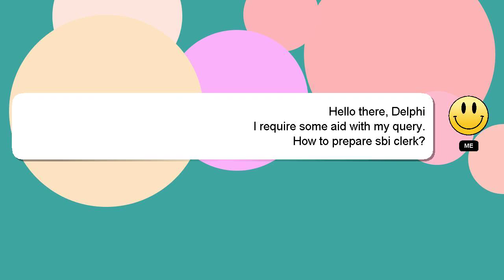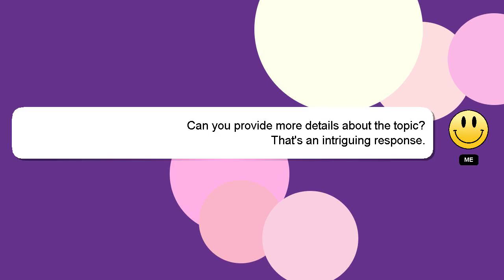How to prepare sbi clerk?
Let me give you a quick introduction about myself, Hey there, I am Delphi, pleased to make your acquaintance. I am here to assist you in getting the answers you need. - How to prepare sbi clerk?

If you need more specific information, let me know by leaving a comment or starting a chat. Your answer will be appreciated and acknowledged with a 'heart' from me.

*2 What we are experimenting :*